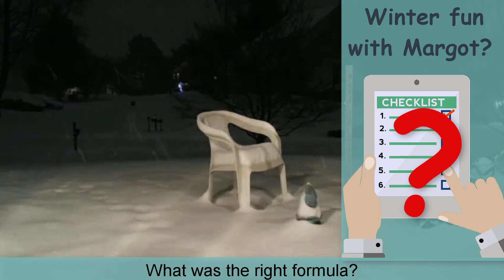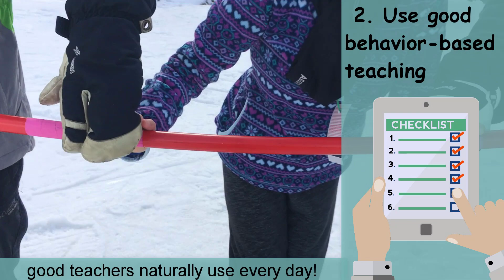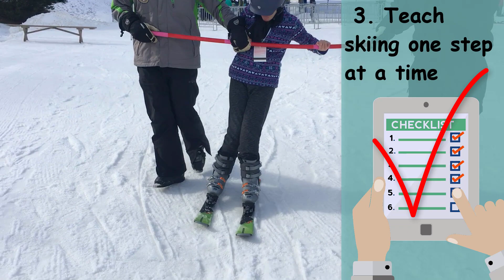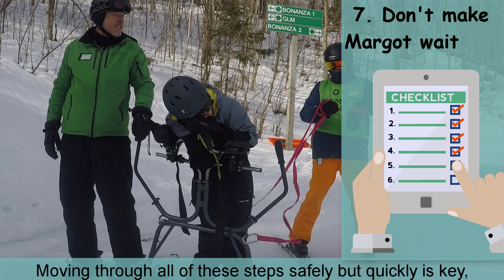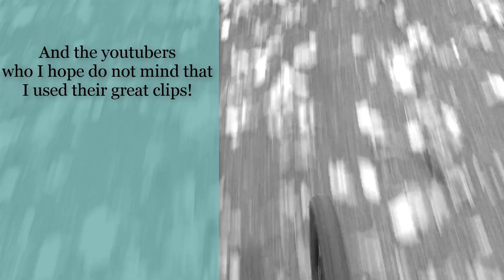Skiing with Margot - Inspiration to Implementation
Sometimes the simplest question can bring you to the most interesting places.  In this case, the question was, how can we have fun with Margot in the wintertime? And the answer? Downhill skiing!

Other videos in this channel detail Margot's adventures on the road, the trails, and  the water. But none of these adventures are suitable once the snow falls. Like our account of learning to kayak with Margot, we could simply tell an inspiring though too familiar story of inspiration... barriers overcome, and disabilities apparently erased. And watching Margot's beaming smile as she skis downhill is certainly inspiring.

But if we stop there, we miss the opportunity to tell a story that is more useful if not delightfully pedantic (at least to implementation nerds like me) of how we actually did it. By breaking down the key elements, we begin to transform seemingly impossible goals (like learning to ski) into possible ones. So, skiing with Margot, from inspiration to implementation!